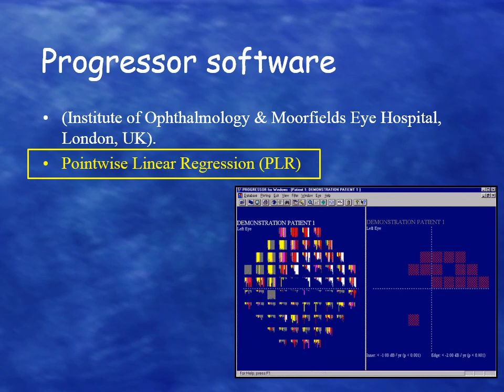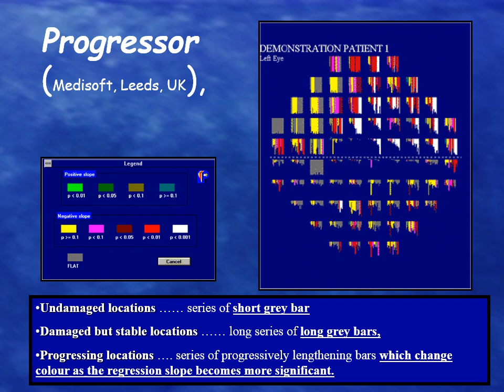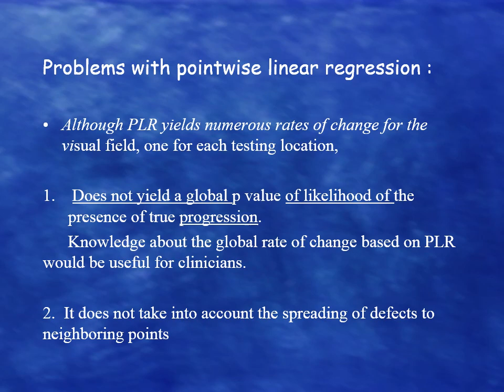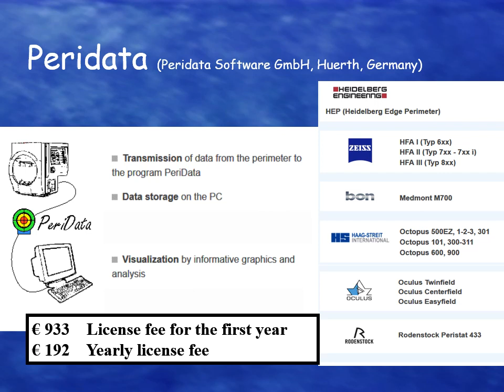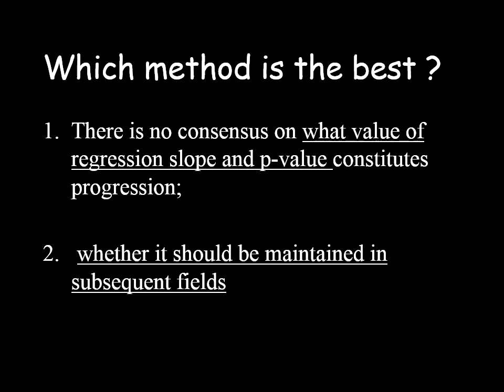Field progression : which method to use? part 4 (Progressor)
In this part, pointwise linear progression  is discussed,  and lack of definite agreement of criteria of progression.